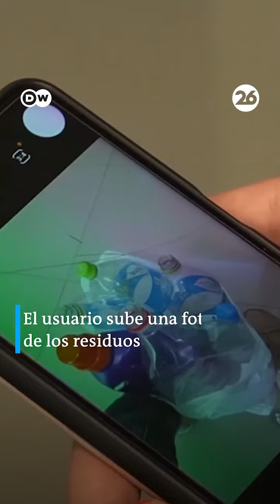Bolivia creó un "Uber" del reciclaje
🚕 EL UBER DEL RECICLAJE ♻️

👉 ¿Qué hacer con los residuos? En Santa Cruz de la Sierra, Bolivia, una ONG tuvo una idea: vincular a familias y empresas que separan los desechos en origen con los recolectores. Santa Cruz es la ciudad con el mayor crecimiento económico de Bolivia.

👉 Una prosperidad que también se observa en la cantidad de residuos que produce: casi 1.900 toneladas diarias de desechos de los que se recicla apenas el 6,5 %. Con la app gratuita "Yo Reciclo Bolivia" los recicladores sacan un foto a la basura que tienen para entregar y los recolectores más próximos pasan a buscarla, dando un buen destino a los residuos.

💭 ¿Qué opinás de esta iniciativa